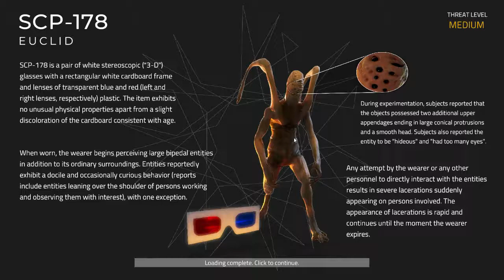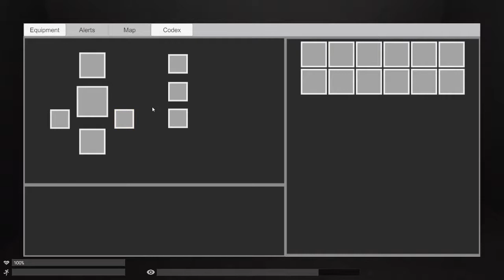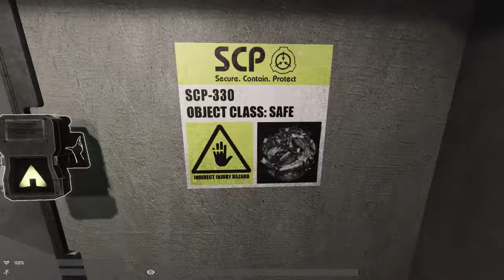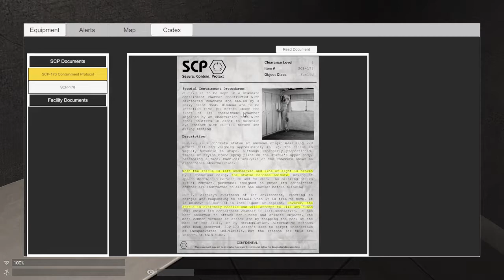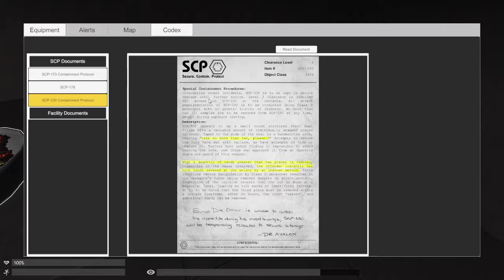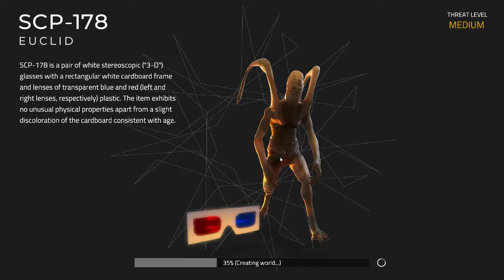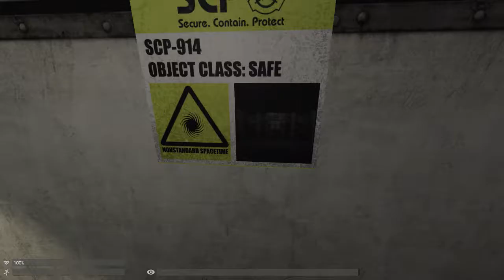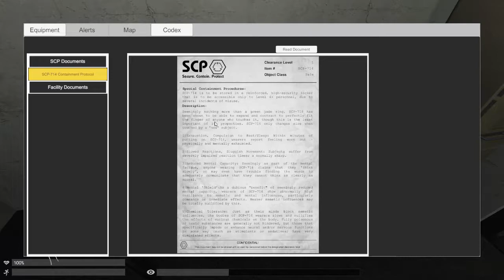SCP Containment Breach Remake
I just wanna apologize for the quality of the video. I don't know what was wrong, but I'll figure that out and next video will be in better quality I promise.